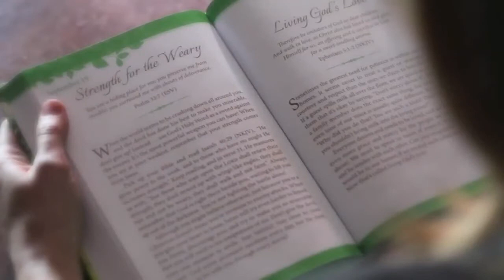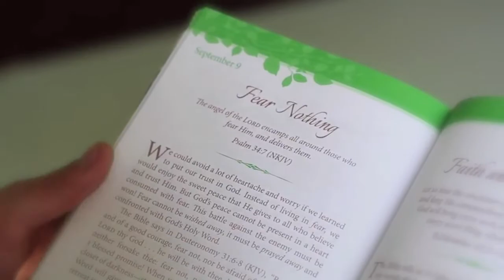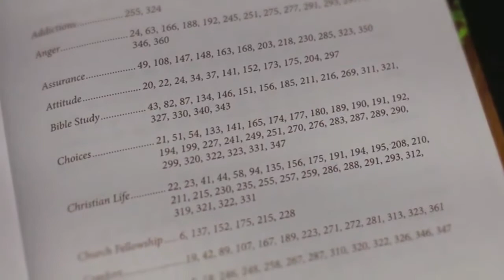Moments With God By Brenda Walsh (book trailer)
Moments with God, the new devotional book by Brenda Walsh, is filled with timeless inspirational messages. You can read this book cover to cover or use the index to choose a topic that speaks to your life for that day. Each page flows with encouragement, hope, and love that will lift your heart toward heaven.

Available at AdventistBookCenter.com.